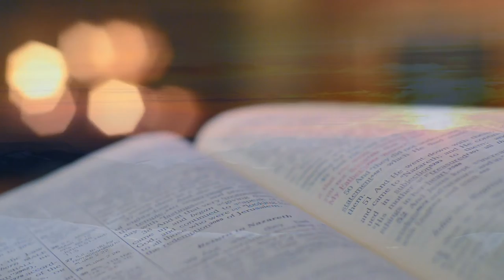Te seguiré amando...en eso se resume todo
Este audio llegó a mi hace poco y me gustó tanto que quise compartirlo a modo de video. Si conocen al autor por favor indicarlo para darle los respectivos créditos.